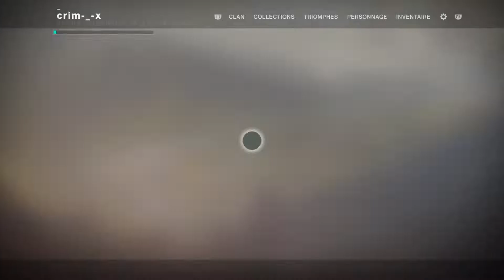destiny 2, premier raid du clan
Bonjour à tous et à toutes le clan compagnons d'armes recrute
nous recherchons ;
-Personne mature
-Avec micro

Psn, crim-_-x